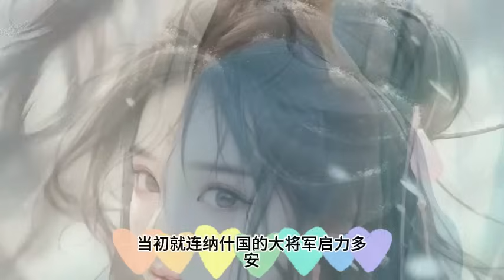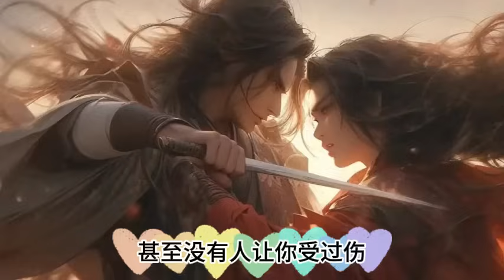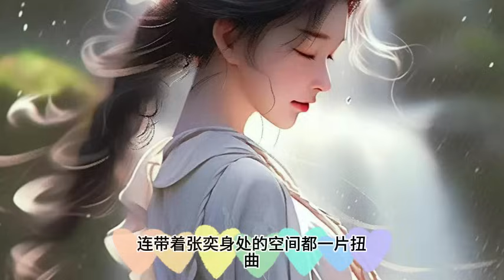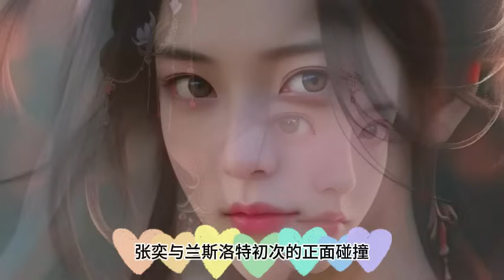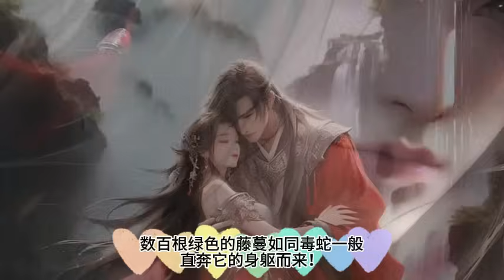《全球冰封，我打造了末日安全屋》第1661~1662集 全球进入冰河时代，寒冰末世来临，张奕 因为心地善良，冰河末世，我囤积了百亿物资